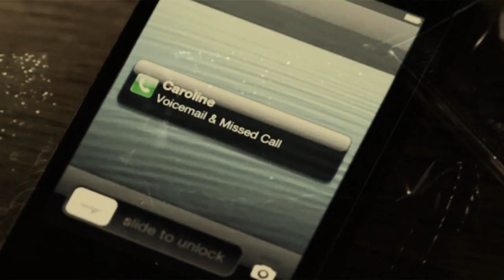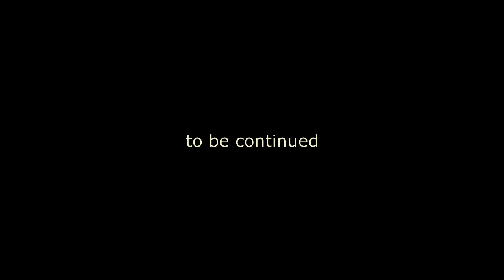[SPN|TVD|OTH] Brooke, Dean & Caroline || You're The One Who Always Cared [Part 1]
I started this little story and realized there is too much I want to tell to put it into one video, so I will make a little series. I don't know how many parts there gonna be, at least 2 - that much I can tell ;-)
I also don't know how much Brooke, Klaus and Enzo are going to be involved during the next parts because the story is centered around Dean and Caroline.

storyline:
Caroline walks into a pub and sees drunken Dean singing karaoke and flirting with a random girl (Brooke).
Dean hooks up with Brooke but tells her from the start that she shouldn't get her hopes up. An other night at the same pub, Dean sees how some guy (Klaus) is violent towards Caroline.
He gets in between, witnessed by Brooke. Brooke puts an end to her affair to Dean because she won't be with a guy like him.
Dean puts up his walls and by then we find out that Caroline and Dean have a back story.
They hooked up and Caroline sneaked out but on her way out she gets shot (reason will be revealed later). Dean wakes up and brings her to the hospital where the doctors tell him that she probably won't make it.
Dean prays for her to survive, forgiving her for sneaking out on him...because he cares.
Back to nowadays, Dean vanished after the incident with Caroline and Klaus. Caroline tries to reach him but he is ignoring her again - like before (again, reason will be revealed).
A friend of her (Enzo) helps her to find Dean - who's with an other random girl (Ivy) again. They talk.

In the next part I will explain a little more what happened to Caroline at the hospital and why Dean tries to stay away from her, even so it's obvious he still cares about her.
The friendship between Enzo and Caroline will be a exploded a little more. Maybe Brooke will appear again to bring some senses into Deans head and Klaus could come back as well - but as the bad guy.

So let me know what you do think of it! Do you even like me to continue with this story?